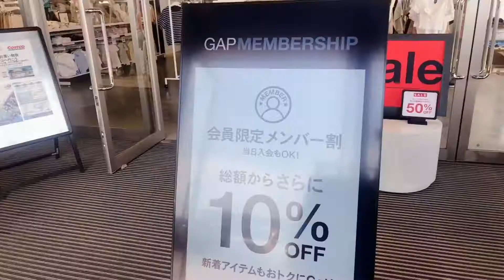Copper mask unboxing and my kind of Sunday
1st unboxing and  a little bit shopping